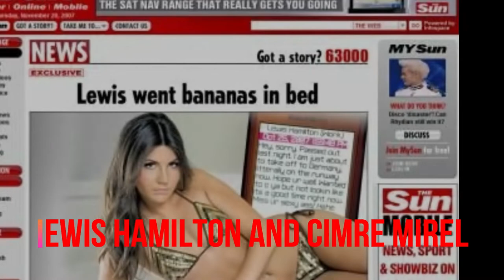The SAD Truth About Lewis Hamilton Love Life,Who’s Lewis Hamilton Dating?Lewis Hamilton Dating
British race car driver Lewis Hamilton has been involved with numerous women. In this video we will be taking a look at Lewis Hamilton Dating history, who’s Lewis Hamilton Dating, Has Lewis Hamilton got married?